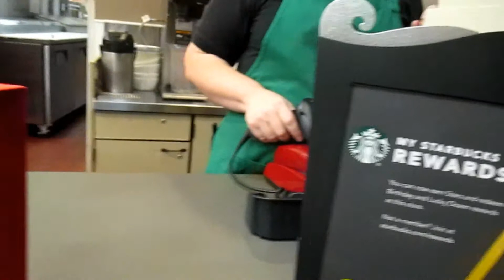BLACK FRIDAY!! MADNESS?!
Join me as a take on the tradition of Black Friday madness, but it's not what I thought it would be.